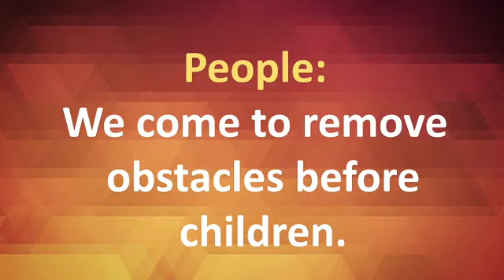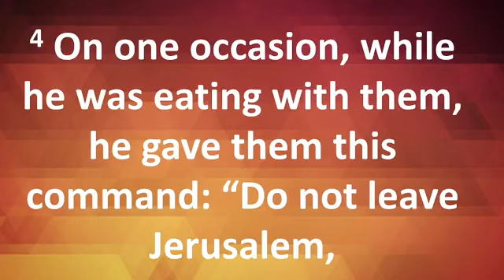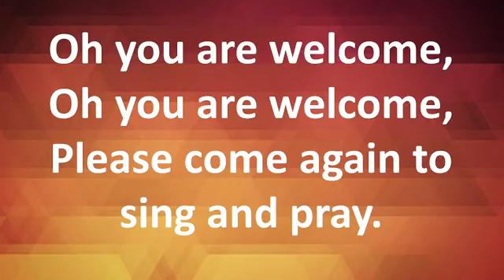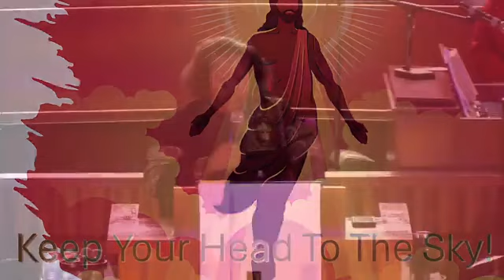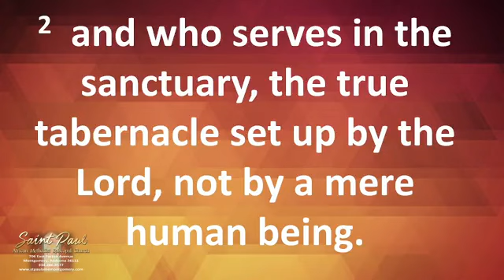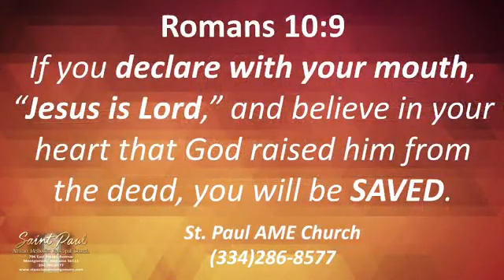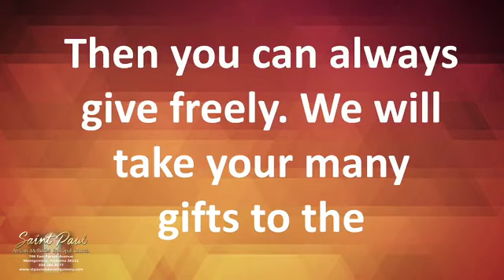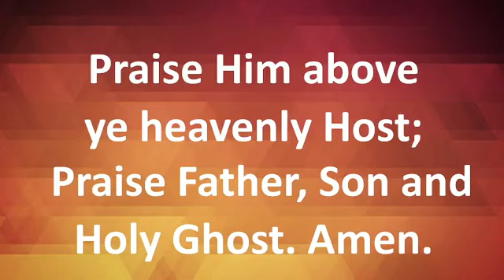"Keep Your Head to the Sky"